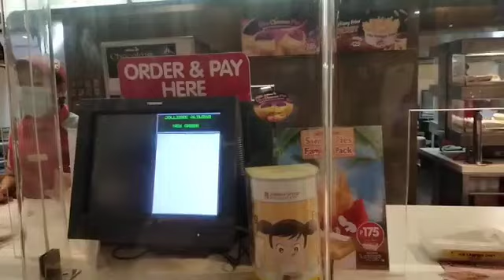AYAW NA UMUWI NI SOFIA SA TAGBILARAN 😅😅